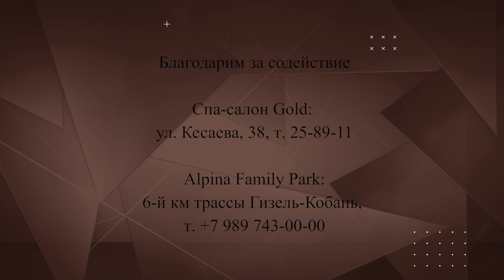Хамид Кузаков. Путь к мечте